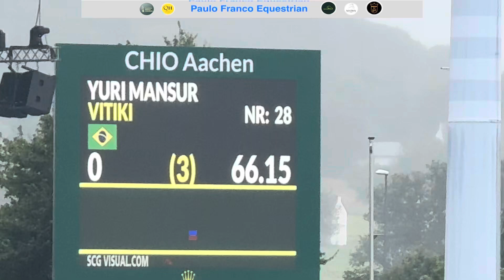Yuri Mansur - Vitiki (02/07/2024)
CHIO Aachen - S1: STAWAG Opening Jumping Competition - CSIO5* - Jumping Competition (Penalties/Time) - Table A: Against the Clock , FEI Art. 238.2.1a
Resultado - 0